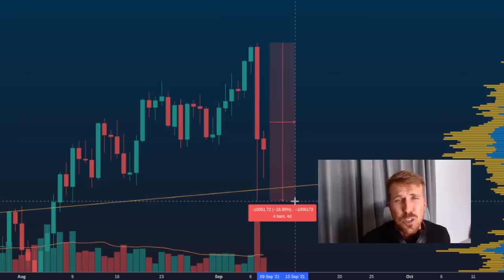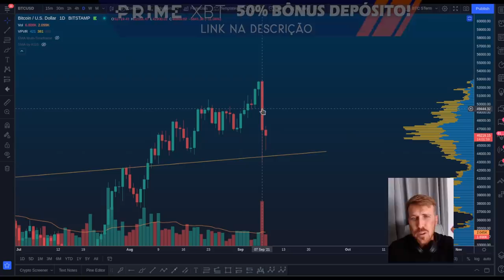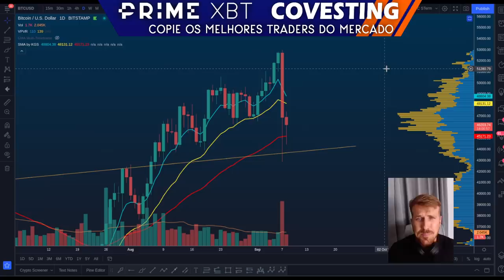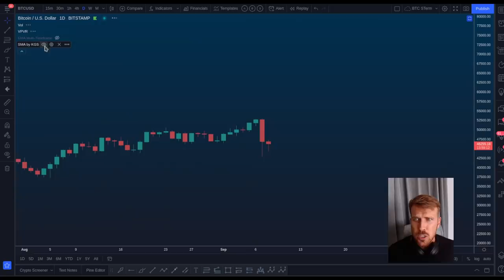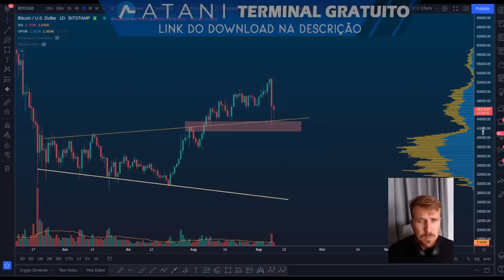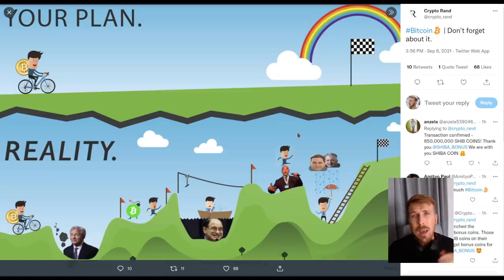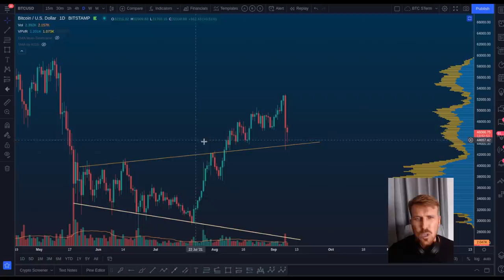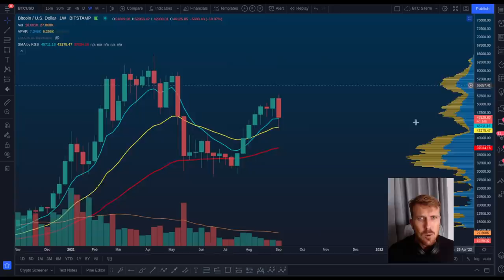BITCOIN DUMP: O QUE ESPERAR AGORA? [Até onde estarei bullish...?]